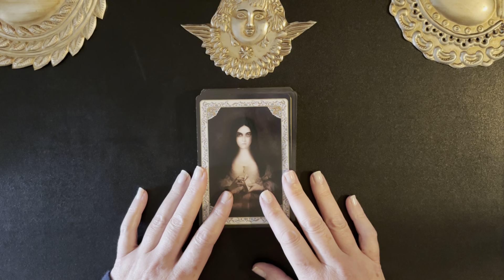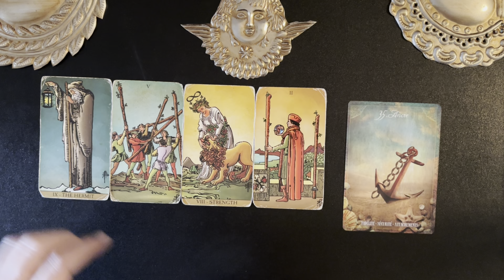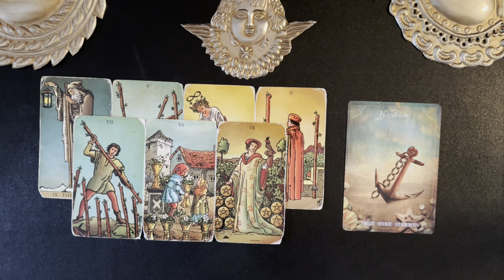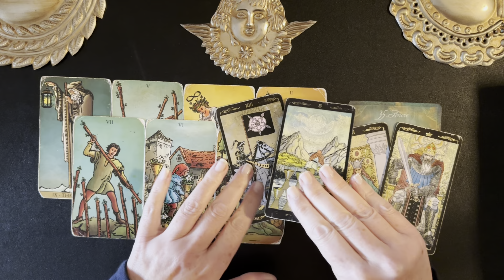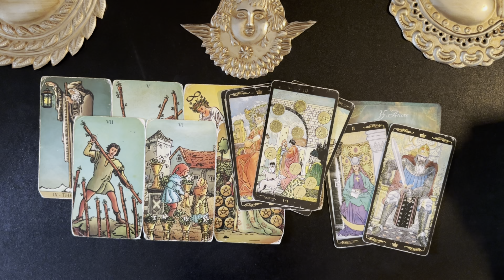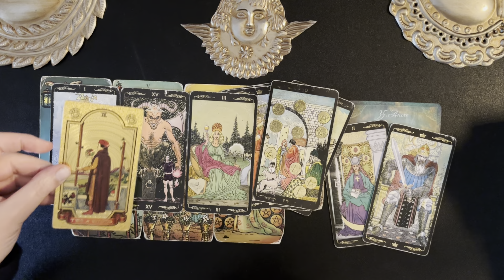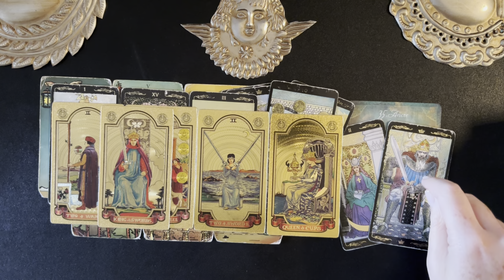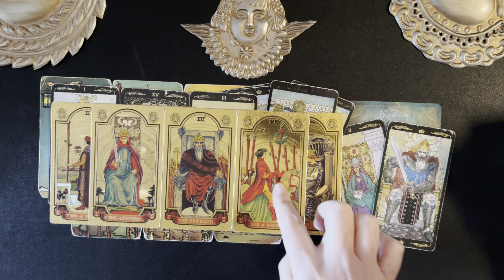SAGITTARIUS - NEW LIFE NEW JOURNEY ! CHOOSING YOU ! TAROT WEEKLY MONEY & CAREER SEPT 2-8 2024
Sagittarius weekly money & career tarot reading